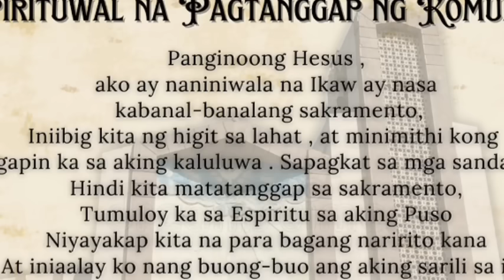Quiapo Church Live Mass Today November 01, 2024 Friday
Dakilang Kapistahan ng Lahat ng mga Banal